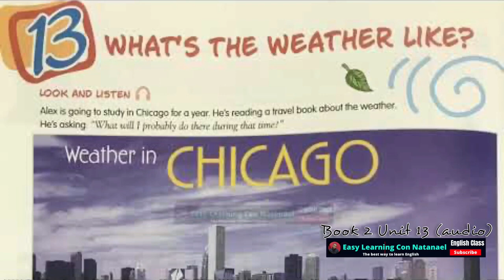Book 2 Unit 13 What's the weather like Super Goal test your ears audio